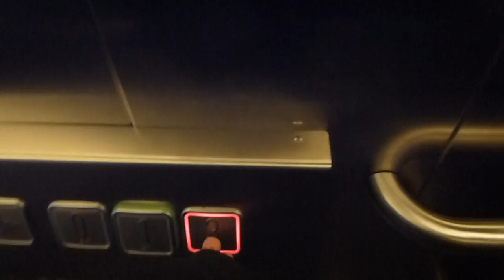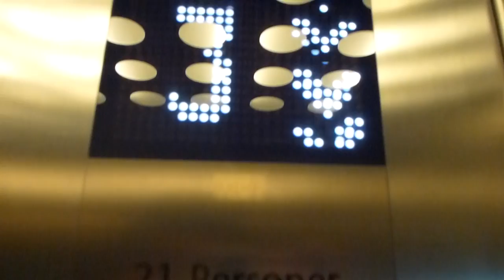KONE MonoSpace C Series Mrl Traction elevator @ Åkersberga Centrum